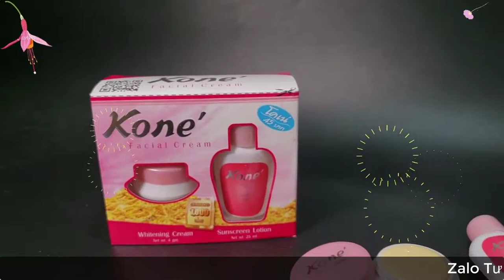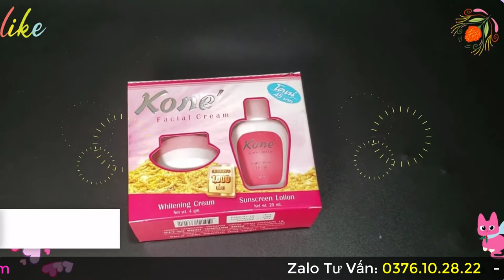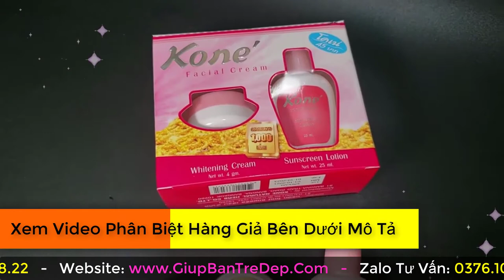Kem dưỡng trắng da Kone có trị nám không? Kem Kone có ăn nắng không?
Kem Kone có hỗ trị nám, nhưng nó không chuyên trị nám. Theo đánh giá nhiều khách hàng đã dùng thì kem này trị nám khá hiệu quả. Tuy nhiên bạn cần cân nhắc sử dụng nhé.
Và kem Kone này dễ bắt nắng nếu bạn không bảo vệ kỹ hoặc không sử dụng kem chống nắng. Khi dùng kem Kone hay bất cứ kem nào khác bạn nên dùng thêm kem chống nắng nhé.